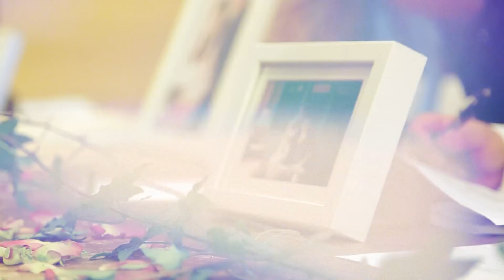Chee Khai & Caryn Ee // SDE // In Full HD Wedding Highlight Cinema by Brian Heu 0162761519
Lovely Couple wedding, Let's see the wedding Same day edit and Share they Happiness, the wedding of CHEE KHAI & CARYN EE